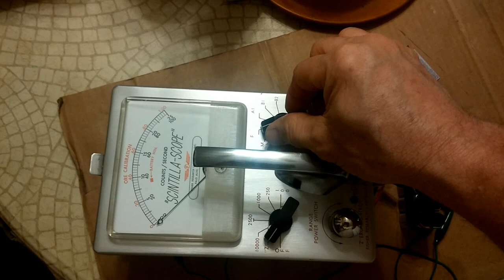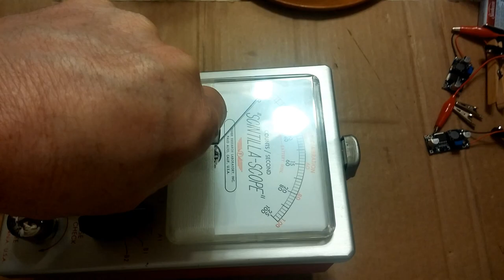Fisher Scintilla-Scope scintillator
This is a Fisher Scintilla-Scope scintillator. I replaced four capacitors and it worked beautifully. This is a very sensitive unit. The test source used is a piece of Fiesta ware in a bottle. It uses a 45 volt, two 22.5 volt and four D cells. Battery converter unit will be put together soon and will fit in the place for the 45 volt battery. The holes drilled below the handle were where someone added a BNC for an external probe and switch. I removed those and will plug the holes. This is really a beautiful well made unit. The original Harshaw NaI (Tl) crystal is still clear.

ps
That barking is Sugar, our 17 year old Chihuahua. She wanted her few seconds of fame :)